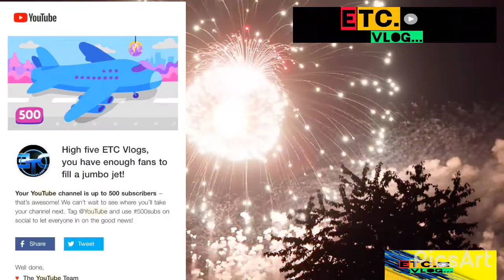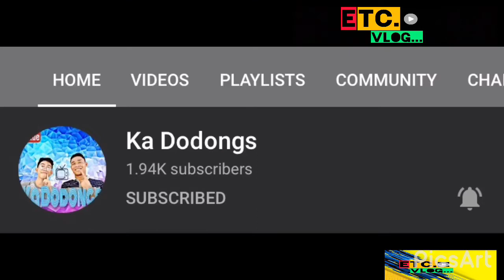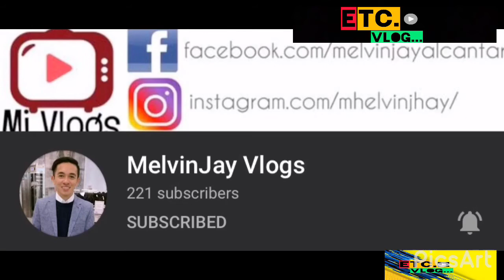Celebrating 1K Subscribers. ThanksGiving Video